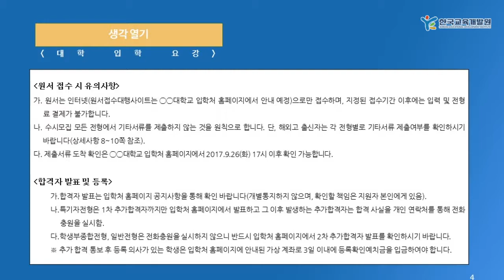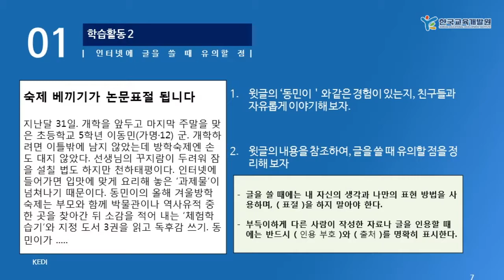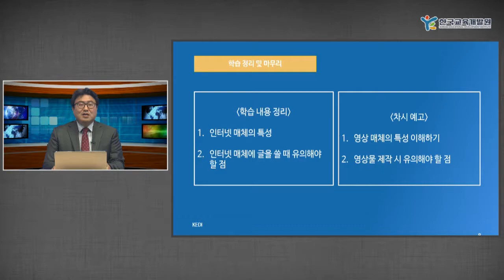KEDI 국어과 인성교육 지도 자료 안내_매체 언어 표현 1차시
KEDI 국어과 인성교육 지도 자료 안내__매체 언어 표현 1차시_최두호 선생님